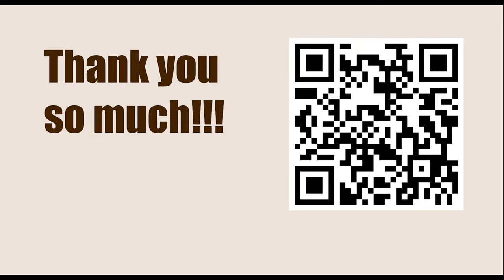American Cup 2023, Saint Louis, USA - Round: 2.5 || Levon Aronian vs Fabiano Caruana - Mar 22, 2023